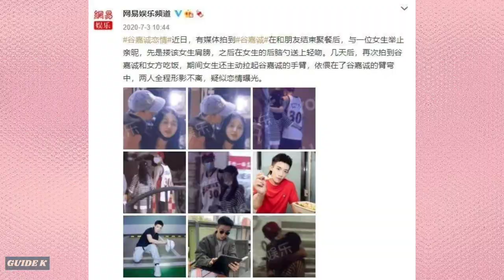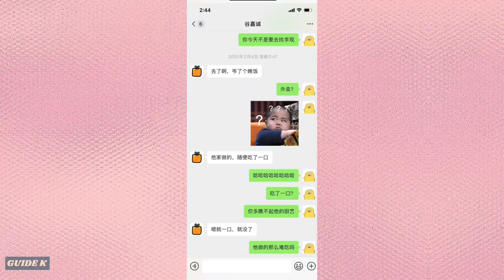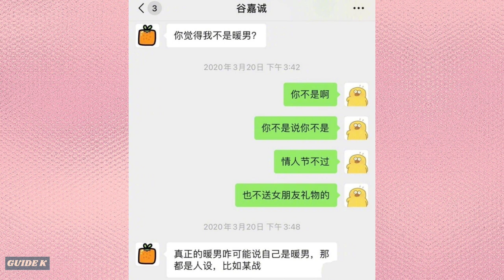Gu Jiacheng's ex-girlfriend exposed chat records of him lying about Xiao Zhan and Li Xian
On July 13, the video of Gu Jiacheng and Chen Xiaoyun returning to the hotel together was exposed. It was suspected that the two artists were in love. there was no response from the persons involved, but Gu Jiacheng's ex-girlfriend posted a long article in response.